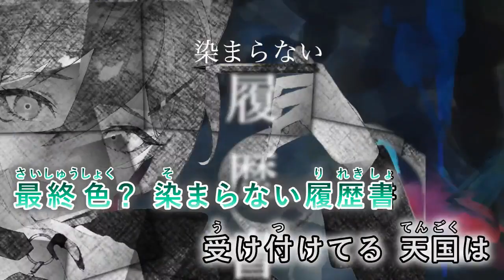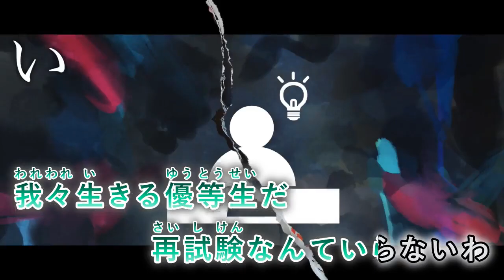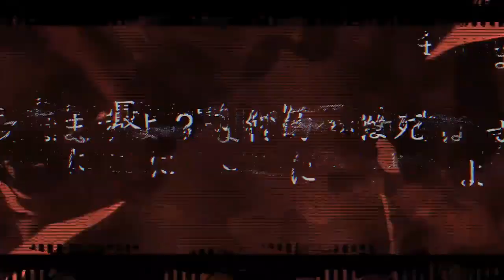【カラオケ】 最死 【off vocal】[キー ＋4]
作詞 ・ 作曲 ・ 映像 ・ ミックス ・ マスタリング ： コウ 様